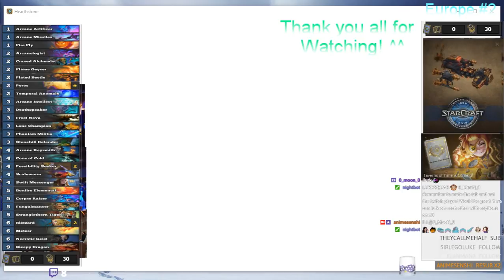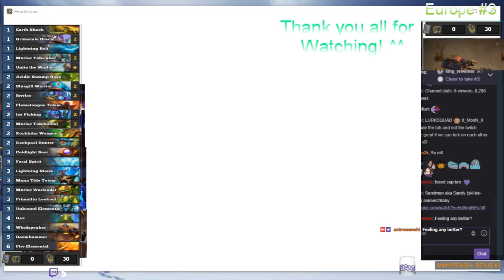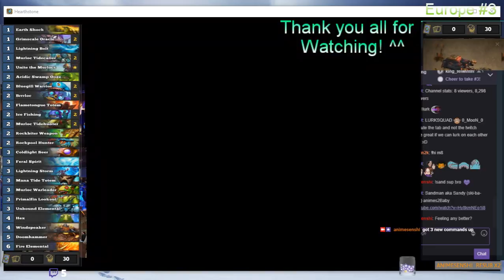[Hearthstone] Taverns of Time Hype! Day 6, reworked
Clearing quests and doing Arena runs